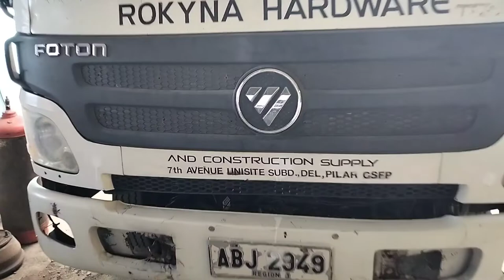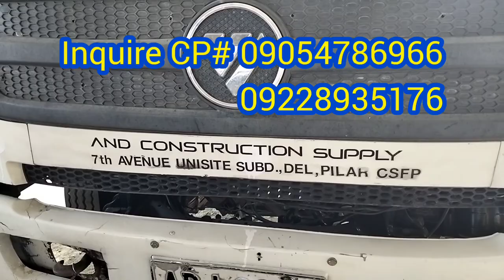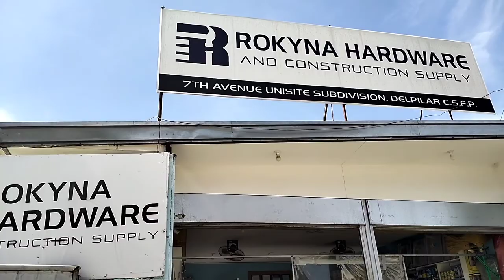BILIHAN NG TRUCK SA SAN FERNANDO PAMPANGA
SCOFIELD TV